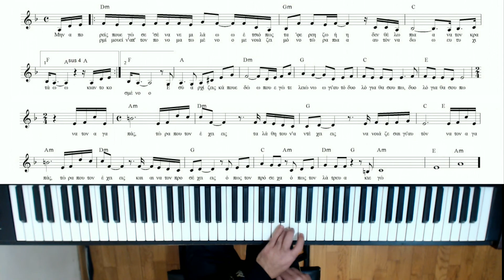Να τον αγαπάς Ν.Καρβέλας Χρ.Λέκκας πιάνο